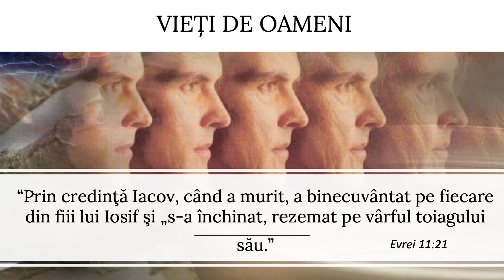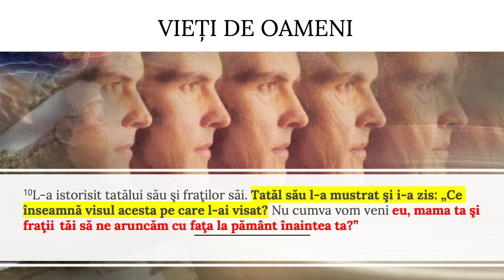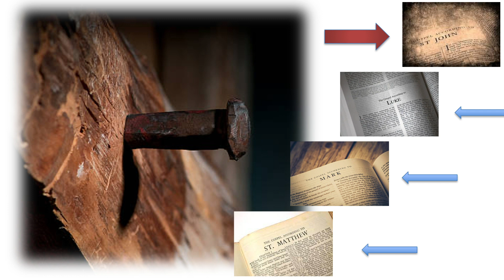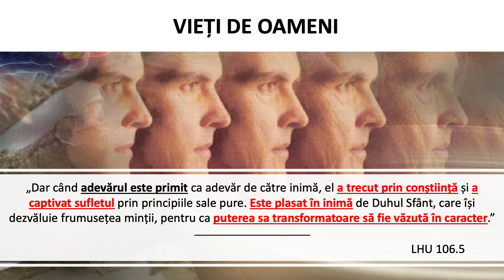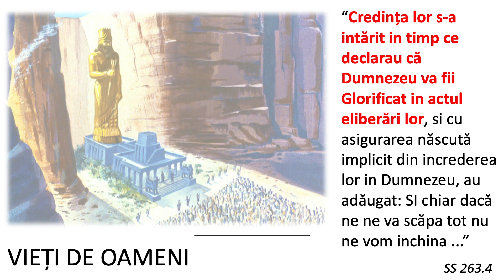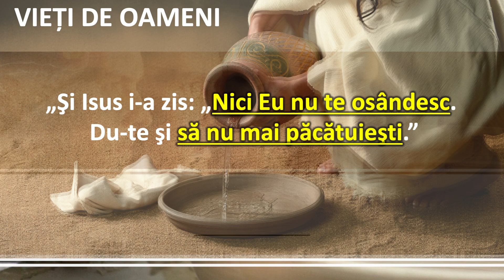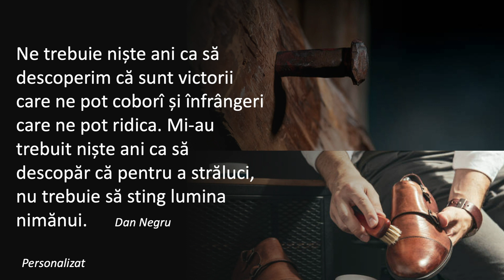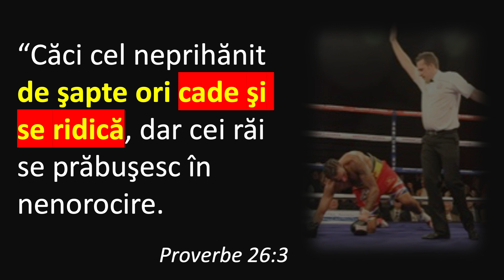VIEȚI DE OAMENI